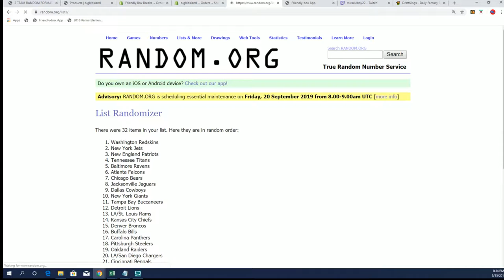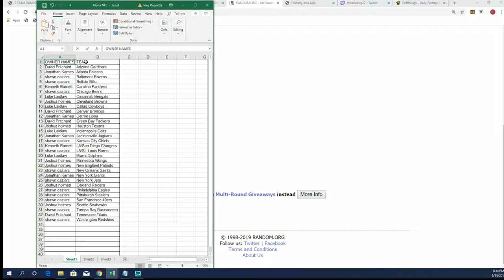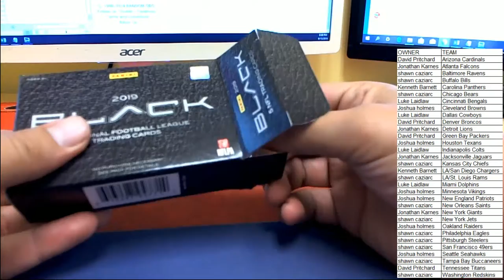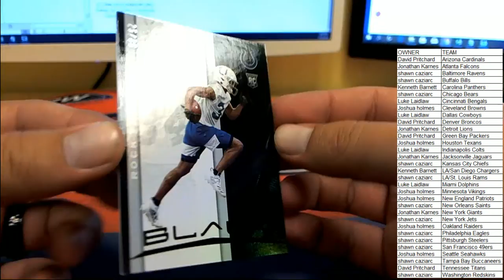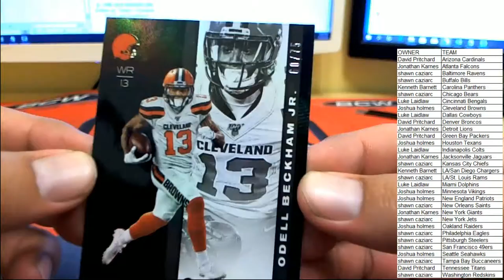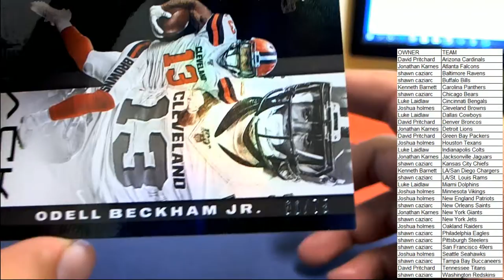2019 Panini Black Football Hobby Box ID 19PANBLACKFBRT207